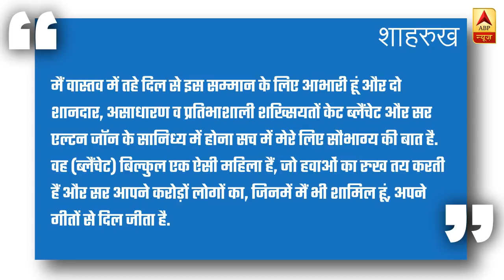In Graphics: shahrukh khan has his fan moment in world economic forum summit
स्विट्जरलैंड के दावोस में 'विश्व आर्थिक मंच' सम्मेलन में क्रिस्टल अवॉर्ड से नवाजे गए उन्होंने फौरन ही दोनों से सेल्फी लेने का अनुरोध कर डाला.  अभिनेता दोनों कलाकारों के जबरदस्त प्रशंसक हैं.